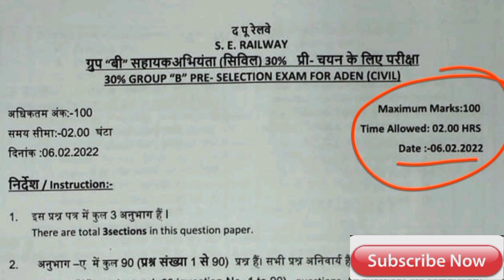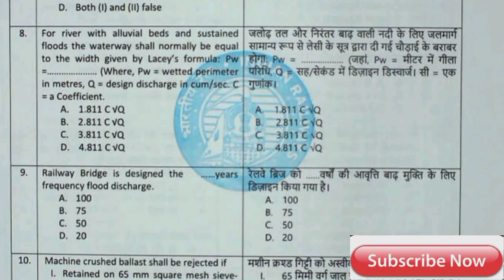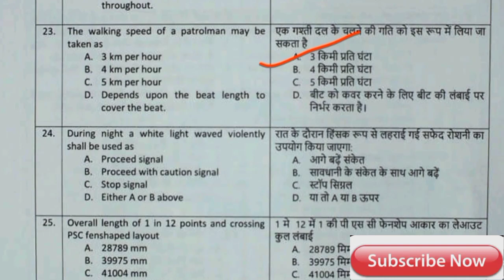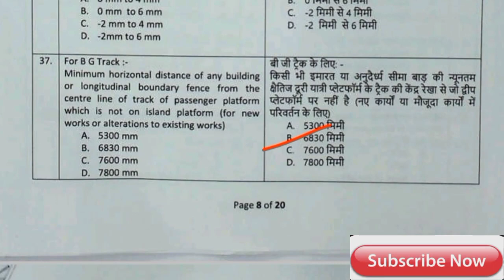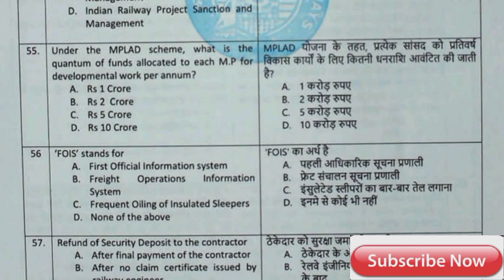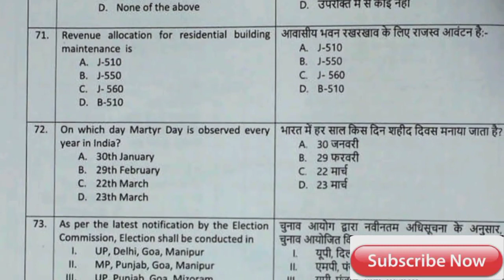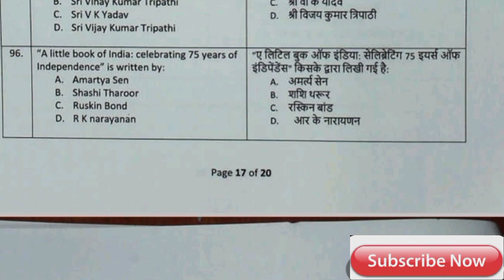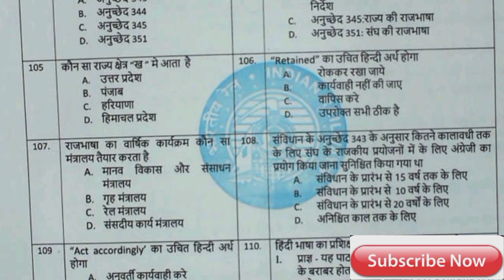South Eastern Railway ADEN 30% Exam paper II JE SSE LGS ADEN pway Engineering Department‎@RLY GYN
ADEN/JE/SSE/LGS

Hey guys welcome to you my YouTube channel

Today's Topic  South Eastern Railway ADEN 30% Exam paper II JE SSE LGS ADEN pway Engineering Department‎@RLY GYN.

Please look this video (Previous paper)

CBT EXAM SCR Secunderabad Zone RRC je pway paper // Latest exam paper 11 June 2022 @RLY GYN

Mumbai Division Ldce Je pway paper / Seniority cum suitability LGS exam paper/ Latest je pway PART 1

Mumbai Division Ldce Je pway paper / Seniority cum suitability LGS exam paper/ Latest je pway PART 2

No government policies have been